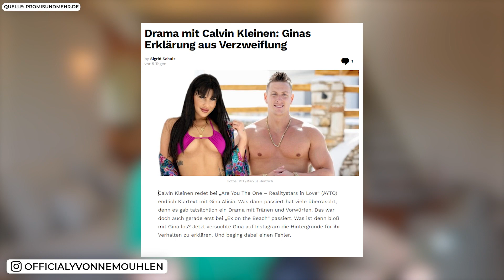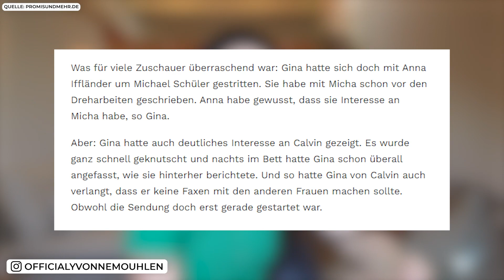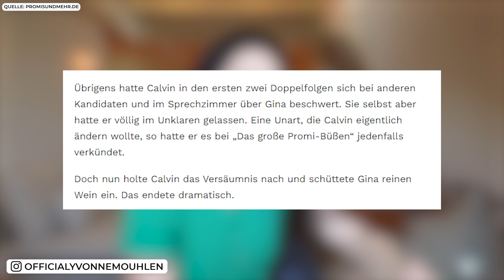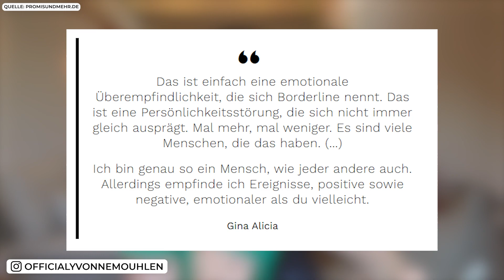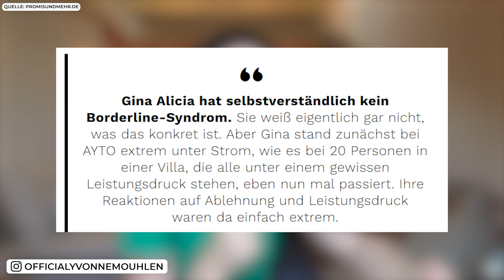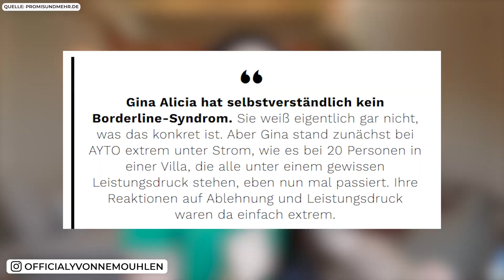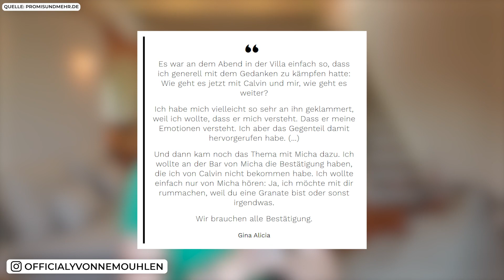Wie das Management bei Gina versagt | Ist Gina psychisch krank? AYTO 2022 | Yvonne Mouhlen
Gina behauptete heftige Dinge auf Instagram welche das Management inadäquat dementierte.

officialyvonnem

*Bei diesen Links handelt es sich um Werbung bzw. Partner Links. Wenn du etwas über einen Partner Link kaufst bezahlst du nicht mehr aber wir erhalten stattdessen eine kleine Provision. :) yvonne mouhlen are you the one 2022 rtl plus yvonne mouhlen prominent getrennt ayto 2022 ayto 2022 kandidaten gina ayto rtlplus gina alicia borderline